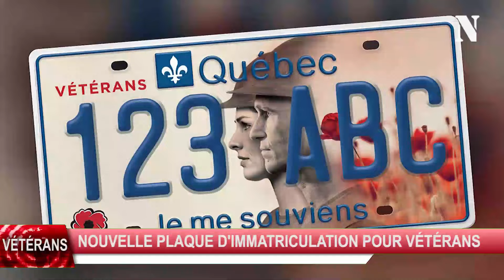REVUE DU 14 AVRIL DE 45ENORD.CA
Les sujets de la revue de la semaine du 8 au 14 avril 2019 de 45eNord.ca :
- simulation médicale de type 'Code orange' à Montréal
- le Soudan renverse le président Omar el-Béchir
- la Libye toujours dans l'attente d'un avenir face aux combats près de Tripoli
- premier cour de mortier dans la Réserve
- nouvelle plaque d'immatriculation pour les vétérans
- rejet d'une enquête de la CPI contre des crimes de guerre en Afghanistan
- Julian Assange arrêté à Londres